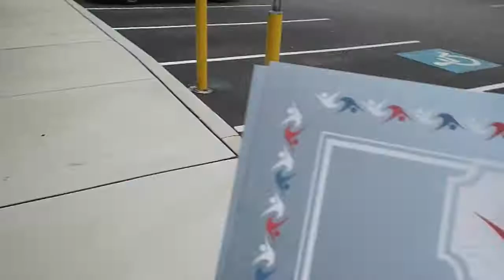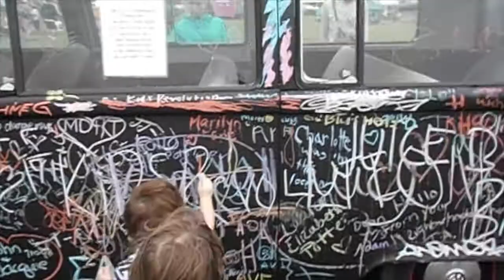INDOOR SKYDIVING and so many FOOD TRUCKS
We got to go Indoor Skydiving, it was amazing. Then we hit up the food truck festival and got some amazing food.